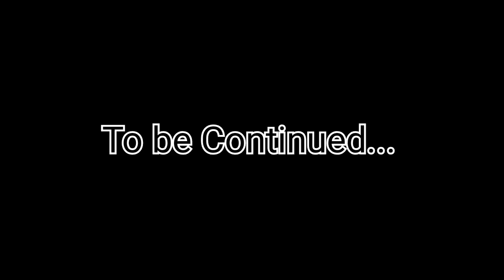2nd Vlog !! Team Hero !! Heroindori !!Nitesh dubey !! Mani Patel